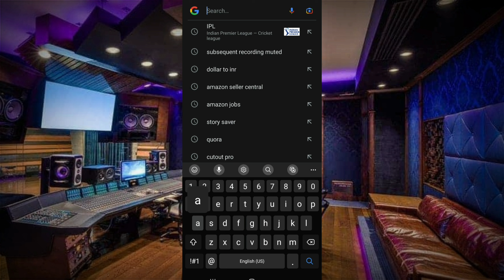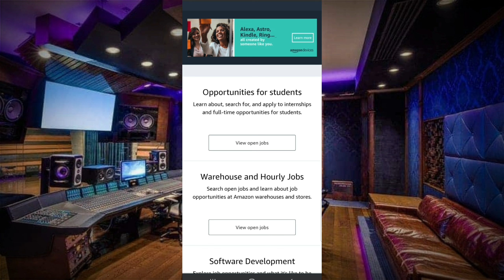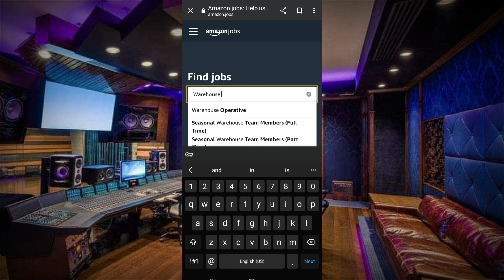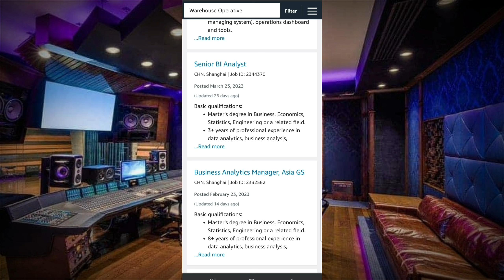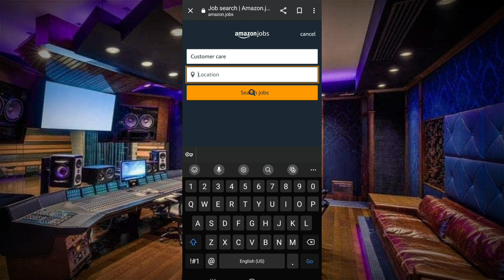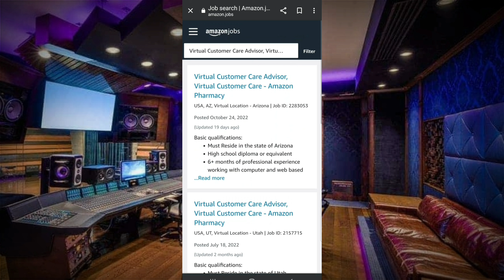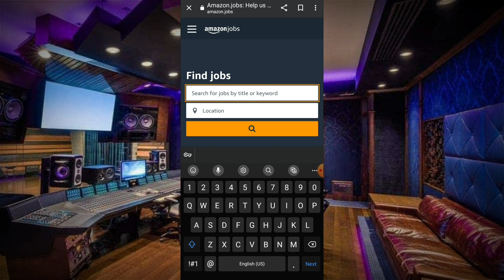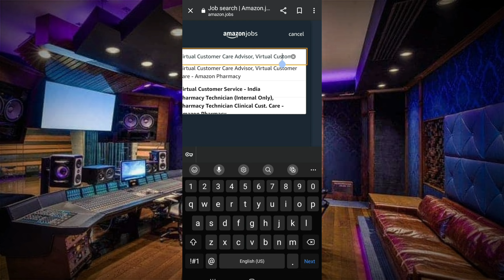Online Jobs at Home | Amazon Jobs | 10 Pass bhi kar sakte hai | Earn Money Online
Queries Solved
1. earn money in 2023
2. earn from mobile phone
3. how to earn online
4. earn money from home
5. how to earn online in hindi
6. earn from videos
7. ghar baithe paise kamaye
8. make money online
9. extra income online ideas
10. mobile se paise kaise kamaye
11. best earning apps 2023
12. How to earn money online
13. BEST EARNING APPS FOR ANDROID 2023
14. earning app paytm cash
15. Earn Money Online as Student